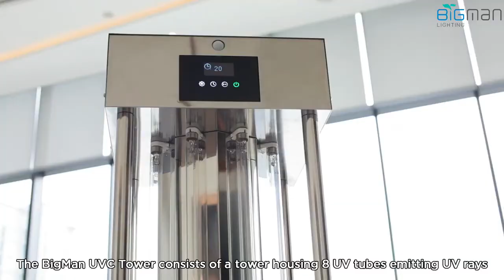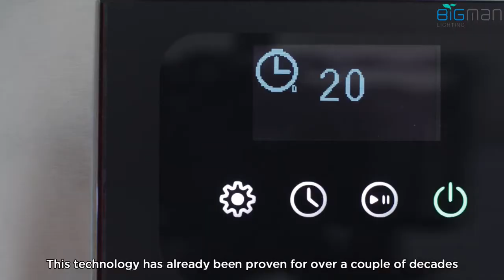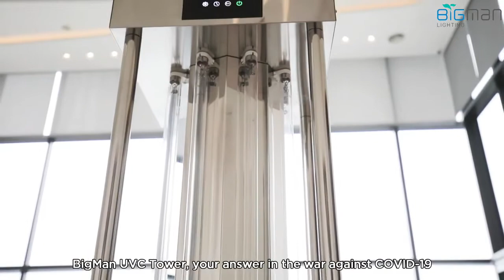Promotional Video Production House | BIGman UVC Tower Promo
Project title: Promotional Video Production House | BIGman Lighting UVC Tower Product Promo Video

BIGMAN'S UVC TOWER designed Ultra-Violet C Tower by Bigman Trading that helps to create a safer environment for everyone

Folio Media Studio - Video Marketing Solutions For Your Business

Looking for effective video marketing solutions for your business?
Folio Media Studio is a creative film and video production company base in Malaysia.

Speak to us now, we can design a special package that fit your budget without compromising on quality.